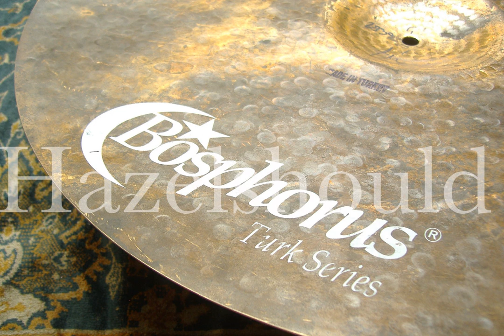Bosphorus Turk 22" Thin Ride 2330g